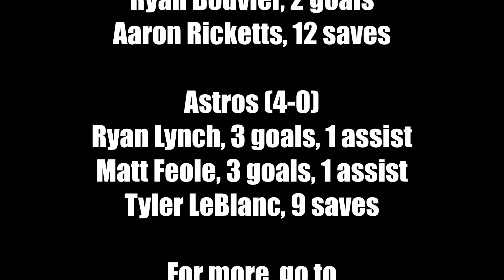Boys Lacrosse: St. John's HS at Pinkerton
Pinkerton scored 10 goals in the second half to come back to beat St. John's HS 10-5 on April 18, 2023.